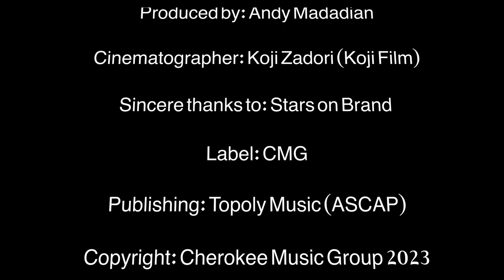Andy - Aroom Begir